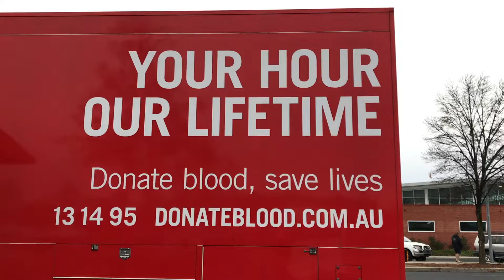Raine & Horne Bathurst, Blood Donation 2017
Awesome work from the team today donating for the Australian Red Cross Blood Service. Head down to make your donation and save up to 3 lives. Great work everyone, you're all heroes today!